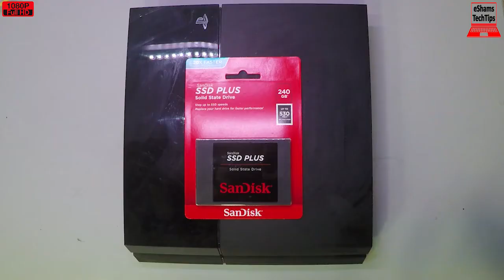PS4 CUH 1116A SSD UpGrade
If you like this PS4 Get it
If you need this Gamepad Get it
2- Buy E-Durable Pro Bit Driver Kit + Plastic Pry Bar
13- Buy 4G DDR3 PC3 10600 RAM
14- Buy 8G (4GX2) DDR3 PC3 10600 RAM
15- Buy 4G DDR3L PC3L 1600 RAM
16- Buy 8G (4GX2) DDR3L PC3L 1600 RAM
17- Buy 8G DDR3L PC3L 1600 RAM
18- Buy 16G (8GX2) DDR3L PC3L 1600 RAM
19- Buy 4G DDR4 PC4 2133 RAM
20- Buy 8G DDR4 PC4 2133 RAM
21- Buy 16G DDR4 PC4 2133 RAM